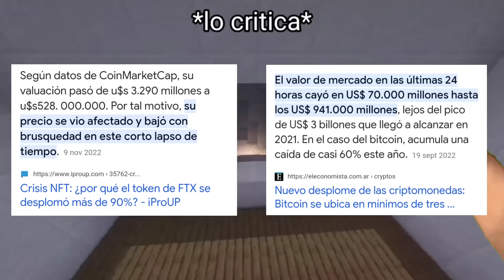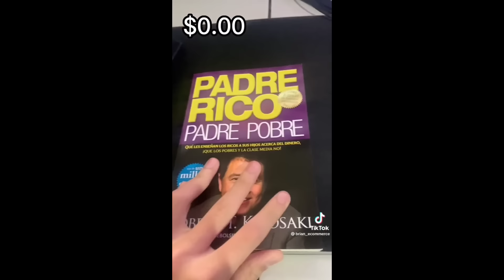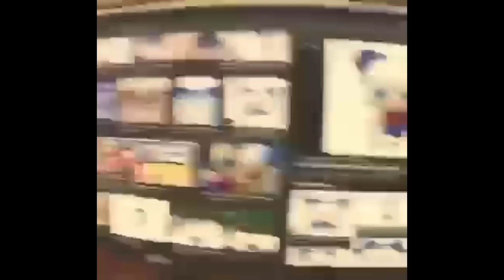MI PROBLEMA CON LOS NIÑOS EMPRENDEDORES xd